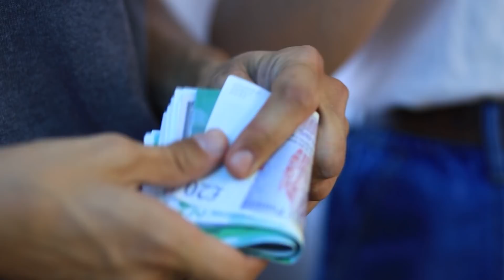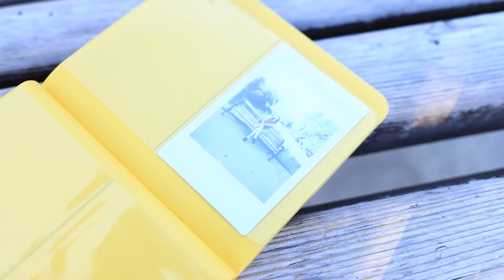Murid Kaya vs Murid Bokek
Kencan dengan cowok kaya atau cowok bokek? Bila kau belum bisa memutuskannya, mari tonton video terbaru kami!

Tobu - I Feel Lighter (ft. Brenton Mattheus)